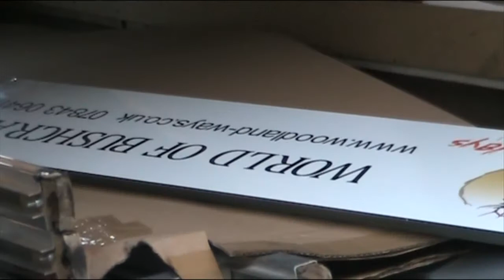The Diary of a Bushcraft Instructor Episode 49.wmv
This episode sees Jason finishing off the winter course and show commitments in the freezing cold before finally he heads of to Kenya. A brief introduction here... along with Baboons spotted within the first few days, preceeds life in a kenyan massai village...